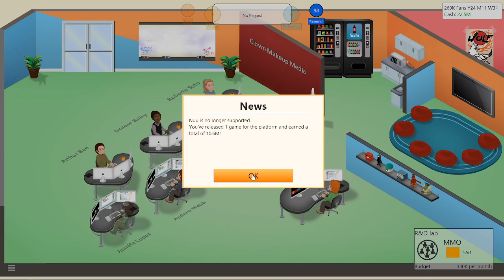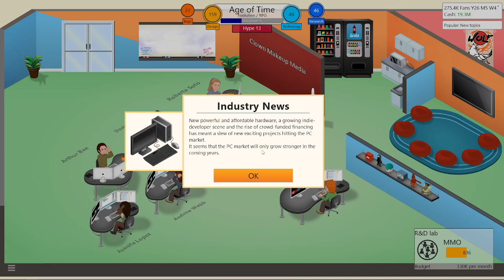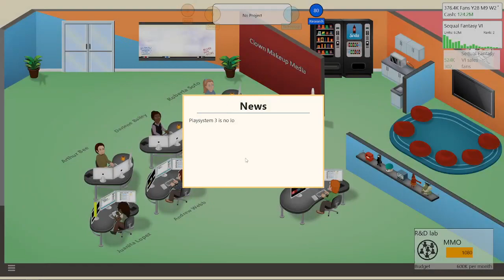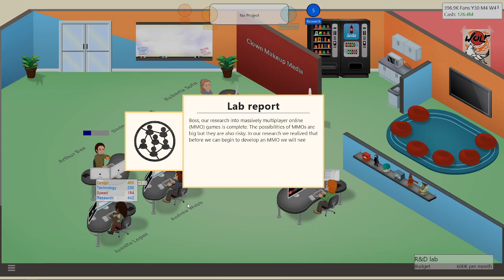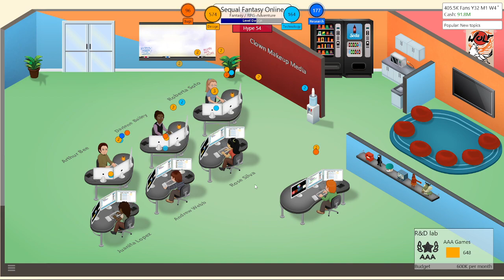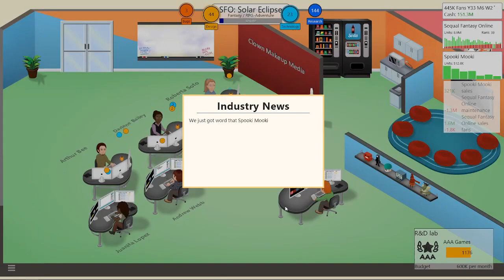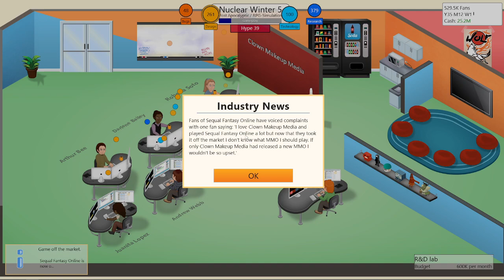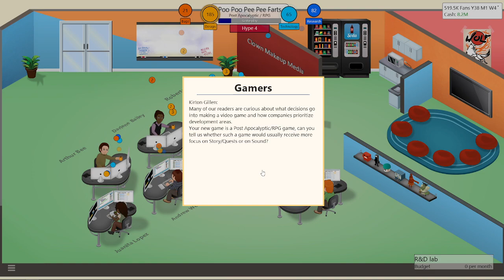Game Dev Tycoon #2 FINALE | Ninvento is FRICKED